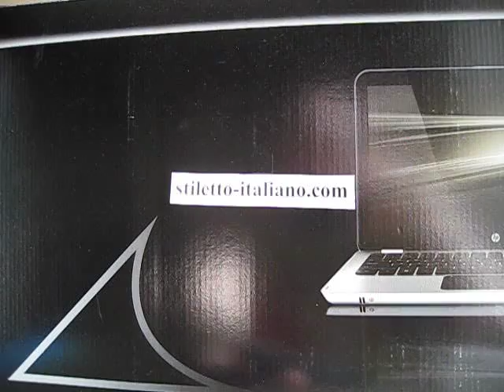8" Leverletto tactical Swedge Black AKC, Bill DeShivs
8" Leverletto tactical Swedge Black AKC, Bill DeShivs, more stilettos at stiletto-italiano.com